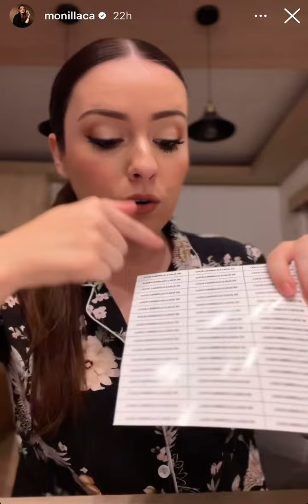Tips: Cómo Etiquetar y Forrar Útiles Escolares